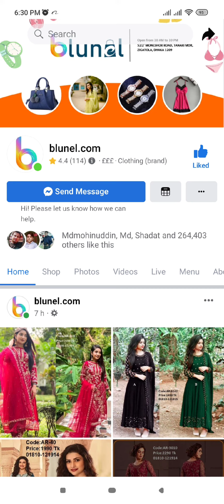Latest Sharee Collection 2022|Latest Couple Dress Collection 2022